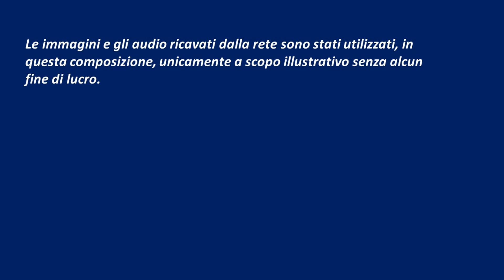San Gaspare del Bufalo - Autore Prof. Augusto Cinelli